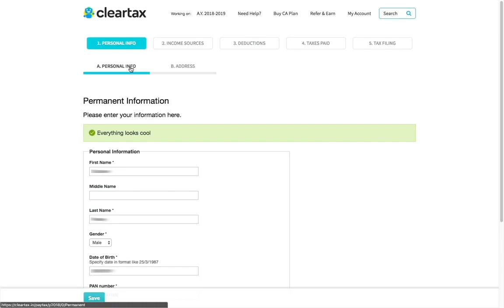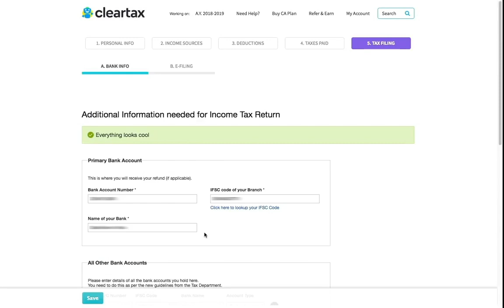How to E-File Income Tax Returns with ClearTax - AY 2019-20 | ITR E-filing Online FY 2018-19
Tax filing can be a tiring activity. Our platform is simple, easy and free. Upload your Form 16, and ClearTax auto-prepares your income tax return. You can file your return directly from ClearTax without logging into the income tax website.

Now file your income tax returns in just 3 simple steps on ClearTax platform.